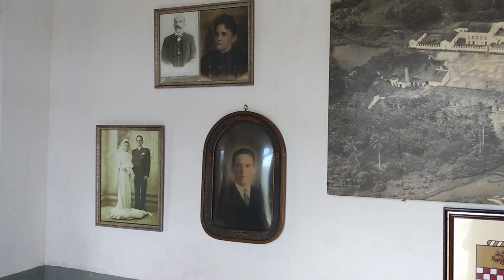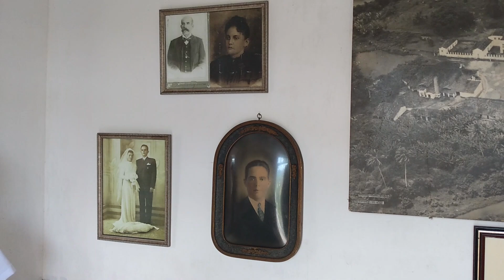Engenho Baixa Verde-Serraria PB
Construído em 1883 pelo então Sr. Joaquim Miranda de Melo e sua esposa Nazinha Espínola é um dos acervos arquitetônicos mais completos encontrados na arquitetura colonial rural do Nordeste.

Com uma arquitetura imponente, que guarda os seus aspectos originais como: Casa-grande; Capela; Casa de hóspedes; Senzala; Barracão; Terraço e depósito para secagem e armazenamento do café; Engenho com moenda, sala de fermentação e alambique para destilação da Cachaça Vila Real e todo um conjunto arquitetônico que faz do Engenho Baixa Verde uma verdadeira volta ao passado onde as belezas do período colonial ficam evidenciadas em cada detalhe de sua construção com a presença das suas "eiras beiras" e seus ricos detalhes esculpidos nas fachadas.
O Engenho Baixa Verde está localizado no Brejo Paraibano no município de Serraria; Numa altitude de 526 metros acima do nível do mar; Distante 140Km de João Pessoa e aproximadamente 150Km de Natal; Possue clima ameno, com temperaturas que variam entre 13º e 26º C; e um relevo montanhoso, o que propicia a prática de trilhas ecológicas e esportes, bem como, ambiente de total equilíbrio e encontro com a natureza.

Engenho situado no município de Serraria foi construído no século XIX e proporciona um verdadeiro passeio aos visitantes ao período açucareiro.

Exibindo uma arquitetura imponente e conservando todo o seu aspecto original, o Engenho Baixa Verde, situado no município de Serraria e construído no final do século XIX, é um verdadeiro convite ao visitante para uma viagem ao período açucareiro. Ele ainda conserva a sua capela, casa curada, senzala, antigo barracão e o maquinário, que envolve a moenda e as pás de mexer a garapa fervente nos tachos.

O Engenho Baixa Verde exibe uma casa-grande com portentosos gradis os quais no passado guardavam um pátio que servia para a secagem do café produzido na propriedade. Vale lembrar que a região do Brejo paraibano, outrora, já foi uma grande produtora de café.

O Engenho Baixa Verde está situado no sopé da serra que dá acesso à cidade de Serraria. Além de seus atrativos, o visitante vai encontrar em suas cercanias reservas de mata atlântica com árvores centenárias, clareiras e pedras gigantes.

A antiga agroindústria é propriedade privada da família Spínola, mas os visitantes são bem vindos, mas desde que façam a comunicação de forma antecipada aos proprietários.
Integra o cenário do Engenho Baixa Verde a deslumbrante paisagem serrana e um clima agradável, que adornam o visual de velhos engenhos. Próximo à propriedade se encontra a Mata do Grilo, que tem como diferencial a curiosa Pedra da Furna, usada pelos índios antigos como abrigo.

A propriedade, que está inserida em região de preservação ecológica, mostra uma atração especial, a Pedra da Furna, antiga residência de índios. Para visitá-la o turista deve ter espírito aventureiro pois as trilhas são precárias e faz-se necessária o acompanhamento de guias experientes.

No ambiente do Engenho Baixa Verde foram realizadas as filmagens "de época" para um documentário sobre o histórico passado de Serraria, cidade famosa pela sua paisagem serrana e seu clima agradável. Antigamente, a região mostrava muitas florestas de palmeiras.

Os vales verdejantes que ainda perduram na região do Brejo paraibano, na verdade, integram a paisagem dos velhos engenhos os quais favoreceram para um tipo de aristocracia rural, de nomes ilustres, como os Duarte e os Santos Lima na região dos municípios de Serraria e Borborema.